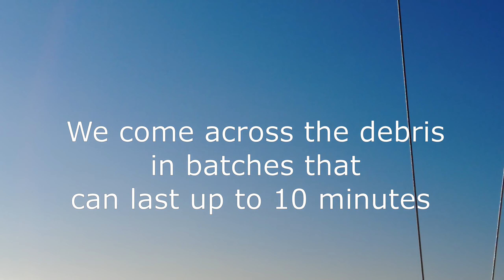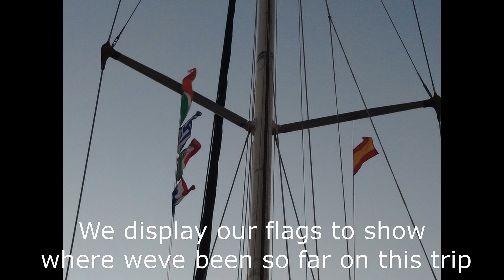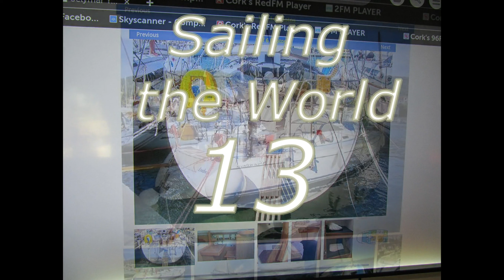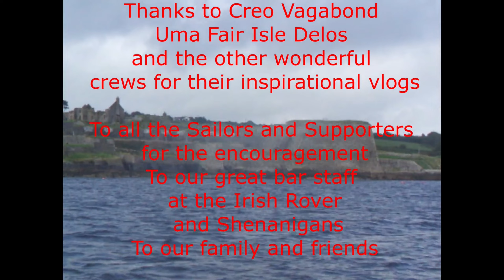Leucate to Roses to Barcelona STW13S2.18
Sailing  France Italy Greece   Messina Tropea Napoli
Pozuolli Bonafacio Toulon Marseille Barcelona
Sicily Winter sailing 13  SV  Saoirse
Campions Beneteau 50
 Pompeii